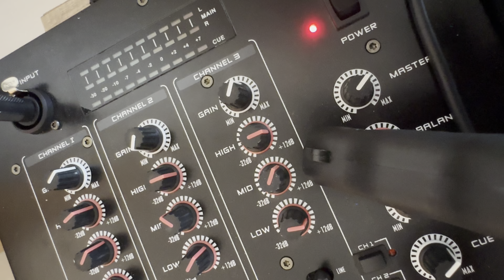I’m still waiting By Delroy Wilson 7” 45 vinyl reggae record